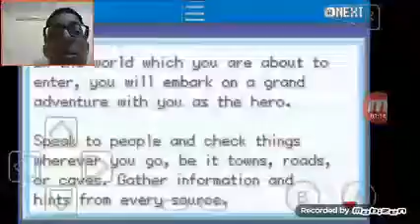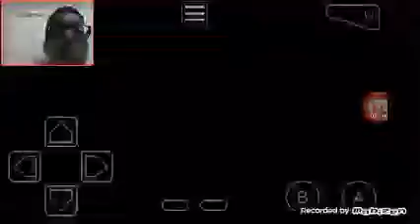ITS BILLBOB!: Pokemon LeafGreen Episode 1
Hey guys!

Today we start our adventure in Kanto in Pokemon LeafGreen where BillBob is king. Lol. Sorry for the bad audio of me. Ill try to expirement with this more.

If you are enjoying my videos, be sure to drop a like down below!

Bye!